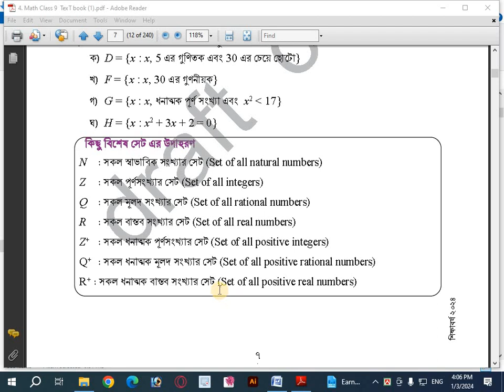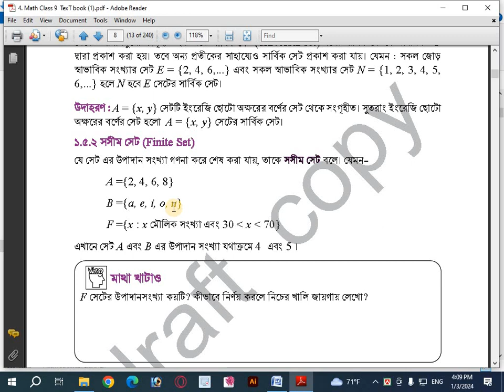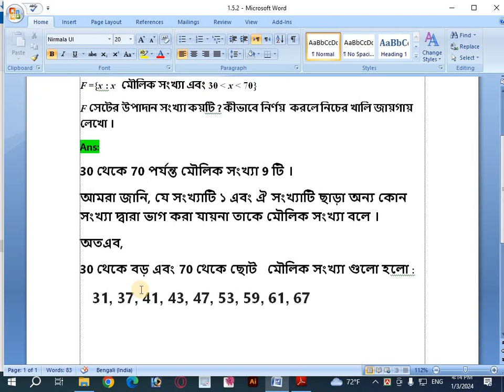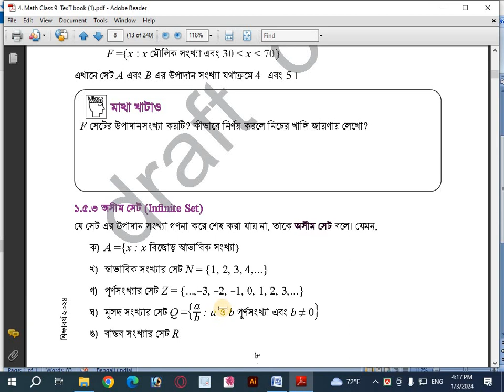Class 9 Math 2024 page 8 ।। গণিত নবম শ্রেণি। প্রাত্যহিক জীবনে সেট ১.৫.১ , ১.৫.২, ১.৫.৩ এর উত্তর